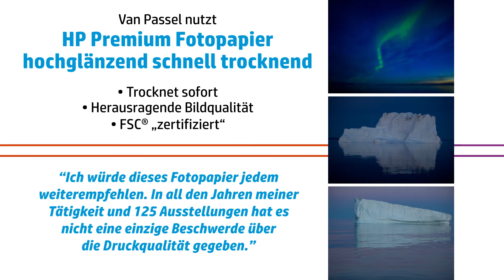HP and Wim van Passel tell the story of our last unspoiled wilderness (German)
After 35 years as a commercial photographer, Wim van Passel decided to change the course of his life, and use his skills as a photographer to make a difference in the world. With a large-format camera, he headed north to document the unspoiled beauty of Antarctica. Working in partnership with the World Wide Fund, his images have been used for various campaigns to promote conservation efforts and to protect the natural wonders of Antarctica and other areas of the world.

Van Passel donates all his images to this cause, depending on help from company sponsorships. HP is proud to be a sponsor of this amazing artist and his quest to conserve this beautiful, natural masterpiece. “The things in nature I photograph are not ‘made’ by me,” says van Passel, “so it would be arrogant to make money from the beauty that belongs to us all.”

Van Passel prints on HP Premium Instant-dry Gloss Photo Paper, which dries instantly, produces exceptional image quality on long-lasting prints that meet environmental objectives with an FSC®-certification. “I would recommend this photo paper to anyone,” says van Passel, “After all these years of photography, and 125 exhibitions later, there has never been a question or complaint about the quality of the print.”

HP Premium Instant-dry Gloss Photo Paper is the paper your customers can rely on. To learn more about HP photographic papers designed for use with aqueous and latex printers, visit us at HPLFMedia.com.

To find out more about van Passel and his altruistic endeavors, and to help him continue his dream to protect our natural environment, visit his